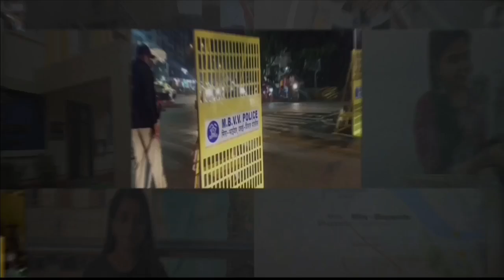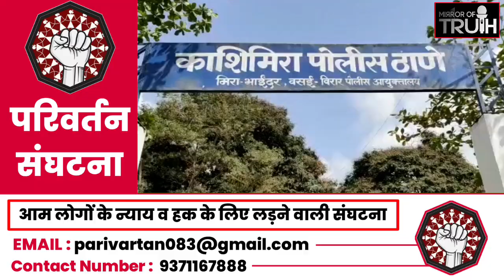Mumbai Mira Road News : मिरा रोड से बड़ी खबर | Mirror Of Truth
1) Mumbai Mira Road News
2) Mira Road Hindi News
3) Mira Road Latest News
4) Mira Road East News
5) Mira Road Penkarpada
6) Penkarpada Mira Road
7) Mira Road Hindi News